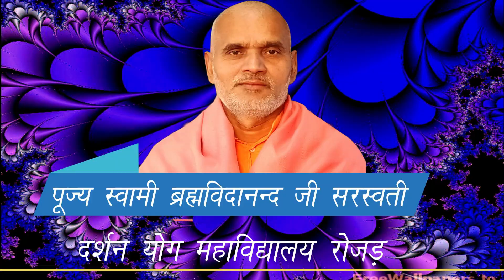शास्त्र और गुरु के बिना आध्यात्मिक क्षेत्र को पार नहीं कर सकते?पूज्य स्वामी ब्रह्मविदानंद जी सरस्वती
पता-
दर्शन योग महाविद्यालय,
आर्यवन, रोजड, सबरकांठा, गुजरात
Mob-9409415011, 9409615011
220308